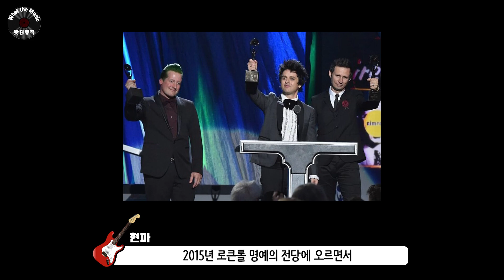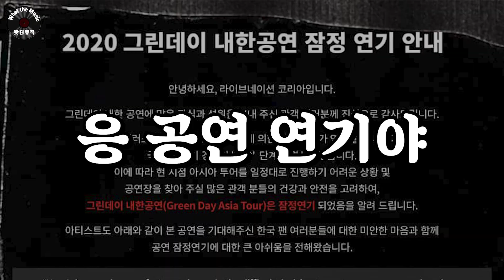그린데이(Green Day), 팝 펑크의 처음과 끝.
왓더뮤직입니다! 이번엔 네오 펑크를 상징하는 레전드 밴드 Green Day 이야기를 해 보았습니다. 원래 이번 영상은 3월 22일 내한 공연 특집이었습니다. 안타깝게도 최근 시국 때문에 공연 자체가 연기되어 버리고 말았어요ㅠ 너무 답답하고, 안타깝네요.

그 아쉬움을 이 영상으로나마 달래 보시죠! 찌질이의 감성을 노래하는 펑크 밴드부터, 미국 사회를 관통하는 대서사시를 쓰는 밴드까지! 왓더뮤직이 전하는 레전드 이야기, 그린데이입니다.

출연, 기획, 촬영: 종원리, 현파
편집: 종원리

본 영상에서 사용되는 음악 및 영상 클립은

비평, 연구, 보도, 교육, 연구 등을 목적으로 사용한